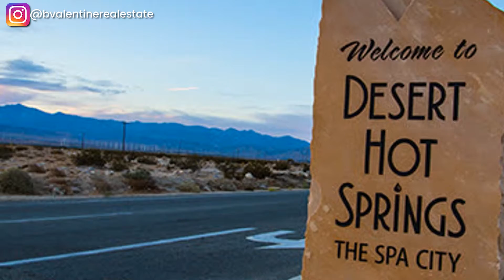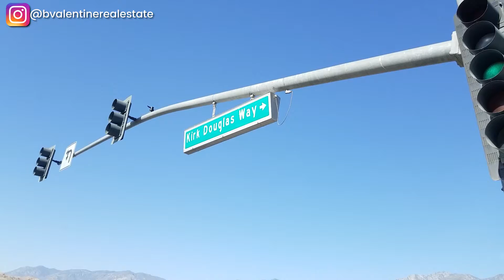Palm Springs Things You Didn't Know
Palm Springs Things You Didn't Know. Thinking of Moving to Palm Springs. Want to learn more about living in the Palm Springs area? Watch this video about things you probably don't know about Palm Springs California.

📲 We have so many people contacting us who are moving here to Palm Springs CA and we ABSOLUTELY love it! Honestly if you are moving or relocating here to the Palm Springs area or the Coachella Valley, we can make that transition so much easier for you!!

Contact Brandy Valentine, Realtor
CA DRE 02087813
HomeSmart Professionals DRE 01912687